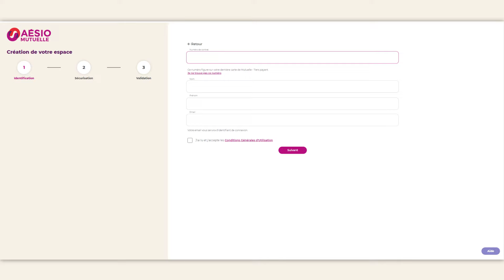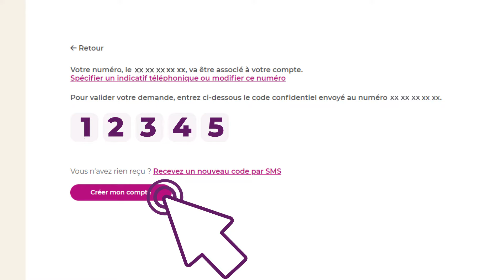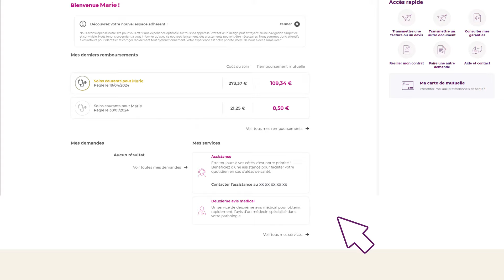Découvrir l’espace adhérent Aésio mutuelle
Dans cette vidéo, nous vous montrons étape par étape comment créer votre espace en ligne et l'utiliser efficacement. 🚀

Votre espace adhérent vous permet de gagner du temps et d’effectuer vos démarches en toute autonomie et sécurité. Vous gérez votre contrat et vos remboursements 24h/24 et 7j/7. Vous pouvez consulter les détails de vos remboursements, télécharger tous vos documents en un clic (tableau de garantie, carte de mutuelle) ou encore envoyer vos factures, devis, prises en charge et suivre l’état de traitement de vos demandes.

Rendez-vous à l’adresse ou téléchargez l’application mobile AÉSIO mutuelle dans vos stores habituels.